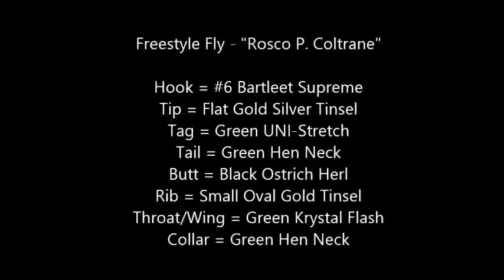Good Ol' Boy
A bit of Monday Madness while Freestyling on the vise tonight.